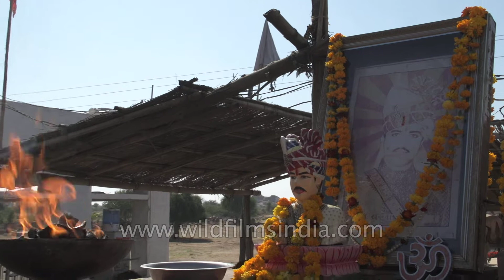Praying to a motorcycle? Only in India! Jodhpur's bullet baba temple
Devotees worship Om Banna or bullet baba in Jodhpur Rajasthan.

Bullet Baba' is a temple located near Jodhpur in Rajasthan. It is devoted to a 350cc Royal Enfield 'deity'. This temple is known as the Bullet Baba's temple and is dedicated to a person, Om Banna, who died in an accident 20 years ago while driving his 'bullet'. According to the people who come here to worship the odd god, when Om's bike was taken to the local police station after the accident, it kept disappearing from the police station only to be found at another site each time. The news about this miracle spread like wildfire and the bike is now the idol in the temple.
Here, the offering to Om Banna is beer, of the 'Bullet' brand. People say that if you are travelling through the Pali-Jodhpur highway without stopping and worshiping the Bullet Baba, you might not reach your destination with all your body parts intact. The vehicles passing by, refrains from honking, as an offering to the 'baba'.

Source: indiatoday.intoday.in/